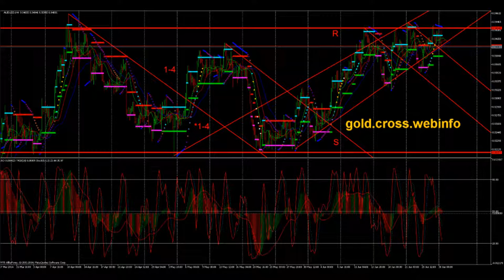AUDUSDH4 WW June 30 2014